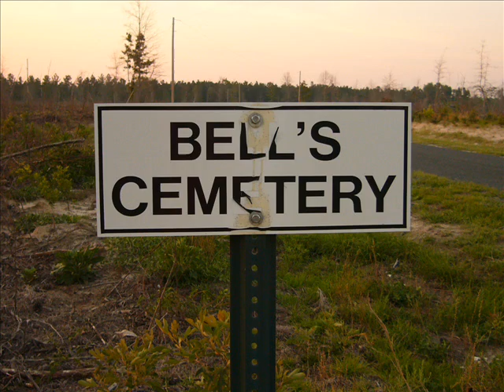South Carolina Trip '07